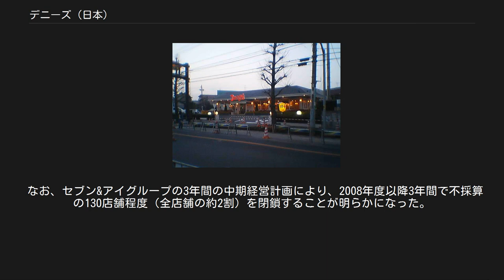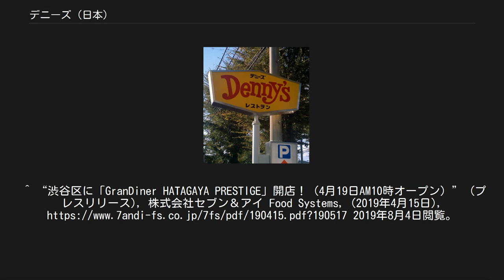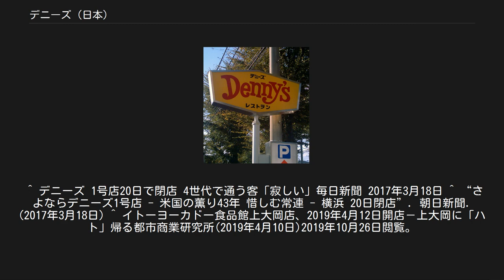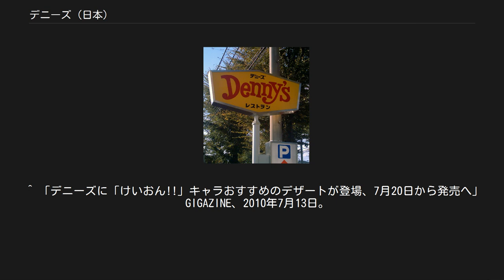デニーズ (日本)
デニーズのロゴ デニーズ（英称：Denny's）は、セブン&アイ・ホールディングス傘下のセブン&アイ・フードシステムズが日本国内で運営するファミリーレストランチェーンである。
名称は、かつての提携先であるアメリカ合衆国の大手レストランチェーン、デニーズに由来している。
但し、現在は同社との契約関係は解消されており、ブランド名だけを譲り受けた日本独自のチェーンとなっている（詳細は#沿革、年表欄参照）。
 2014年現在関東地方及び中部地方を中心に展開しているが、北海道、東北地方（福島県を除く）、新潟県、北陸地方、関西地方（大阪府と兵庫県を除く）、中国地方、四国地方、九州地方、沖縄県には全く展開しておらず、イトーヨーカ堂と同様に展開地域に非常に偏りが見られる。
 1973年、株式会社イトーヨーカ堂がアメリカ合衆国のレストラン大手デニーズ社と技術援助契約を結び、株式会社デニーズジャパンを設立した。
初代社長にはイトーヨーカ堂創業者の伊藤雅俊が就任。
 1974年、デニーズジャパンは初の店舗を神奈川県横浜市のイトーヨーカドー上大岡店1階にオープンさせた(下記参照)。
アメリカのデニーズ社から料理全般のレシピ、調理器具類をそのまま日本に持ち込み、クラブハウスサンドイッチ、オムレツ、チリ、フレンチトーストなどの洋風メニューや、ステーキ、ハンバーガーなどの本格的なアメリカンメニューも手軽に利用できる店をつくり上げた。
その後は競合他社と同様、郊外型ロードサイド店舗を中心に出店を続け、1980年代のファミリーレストラン黄金期には年間20店舗前後の新店舗をオープンさせた。
 創業から1980年代中頃にかけては、デニーズジャパン店舗のメニューも、アメリカのデニーズと似通ったものであった。
これはアメリカのデニーズ社と結んでいた契約上、独自のアレンジを加えることが難しくなっていたためである。
1984年、アメリカのデニーズ社から商標権を買い取ったことにより、デニーズジャパンは日本国内においてデニーズの商標を自由に使えることとなった。
以後、同社の店舗では独自開発したメニューが中心となってゆき、現在では本家アメリカと共通するメニューは一切残されていない。
特に1994年のファミール吸収以降は麺類、丼物、和風膳などの和食部門が充実し、日本人向けにアレンジした洋風料理と共にメニューの中核を形成している。
 バブル景気崩壊後の1994年、イトーヨーカ堂の完全子会社である株式会社ファミールから郊外型のレストラン店舗を譲受し、デニーズ店舗への改装を施した。
イトーヨーカ堂グループにおいて、ロードサイド型レストランの運営はデニーズジャパンに集約され、ファミールはイトーヨーカドー店舗内のレストランや社員食堂などのコントラクトフード事業に特化した。
 2005年9月1日、デニーズジャパンはイトーヨーカ堂、セブン-イレブン・ジャパンと共同で、株式移転により持株会社株式会社セブン&アイ・ホールディングスを設立し、その完全子会社となった。
 2007年1月10日、セブン&アイ・ホールディングスが株式会社セブン&アイ・フードシステムズを設立し、同年3月1日には の3社が、新会社の完全子会社となった。
 2007年9月1日、セブン&アイ・フードシステムズがデニーズジャパンを吸収合併した。
これにより、デニーズはセブン&アイ・フードシステムズの店舗ブランドの一つとなった。
 なお、セブン&アイグループの3年間の中期経営計画により、2008年度以降3年間で不採算の130店舗程度（全店舗の約2割）を閉鎖することが明らかになった。
一部の閉鎖店跡にはセブン-イレブンへの転換も検討するとしていたが、実際にはかなり少数に留まり、代わってユナイテッド&コレクティブやブロンコビリーなど新興勢がレストランを居抜き出店する形態が見られている。
 2018年12月には高級志向の「デニーズダイナー八雲プレステージ」を目黒区に、2019年4月には「グランダイナー幡ヶ谷プレステージ」を渋谷区に出店した。
 デニーズ 東京ドームシティ店(ビルイン型) デニーズ 蕨店(ロードサイド型) 郊外型店舗では最多の型式であるLX－1型。
画像は狛江店(2009年10月閉店)。
 店舗の基本的な作り、ステーション構成は共通だが、時代と地域によって、ロードサイド平屋型、ビル・テナント・イン型、2階建て1階駐車場型、と多岐に及ぶ。
 ここに、その型式と代表的店舗名を記す。
 但し、平成初期から2000年...